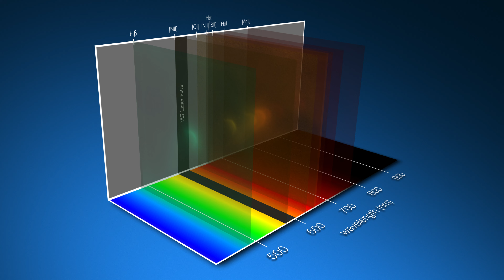A multi-colour view of the young stellar object 177-341 W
This video shows images of the young stellar object 177-341 W in the Orion Nebula obtained with the Multi Unit Spectroscopic Explorer (MUSE) instrument at ESO’s Very Large Telescope (VLT). Each slice corresponds to a different colour or wavelength. At certain wavelengths, corresponding to the emission of elements like hydrogen, nitrogen, oxygen, sulfur, and iron, the nebula shines brightly, revealing intricate structures.

The VLT is equipped with an adaptive optics facility that corrects atmospheric turbulence, making these images sharper than Hubble’s. The system relies on four lasers to create artificial “stars” high up in the atmosphere, whose twinkling is monitored in real time. The lasers have a wavelength of 589 nanometres, and MUSE has a special filter that blocks the light around that wavelength, as shown in the video, so that the lasers don’t contaminate the scientific data.

Credit: ESO/M.-L. Aru et al./L. Calçada